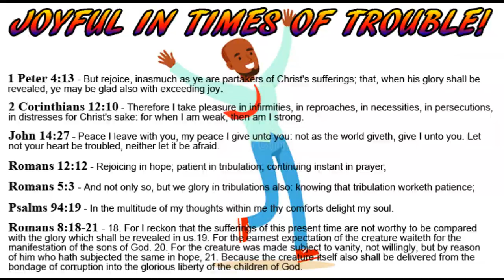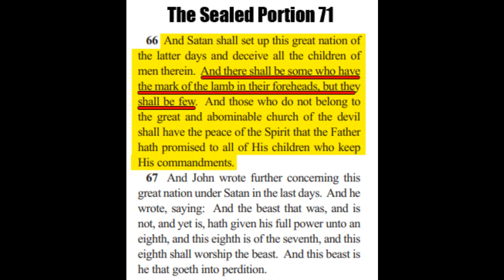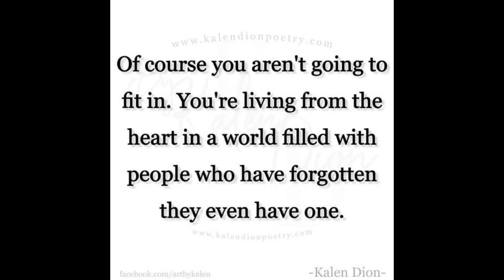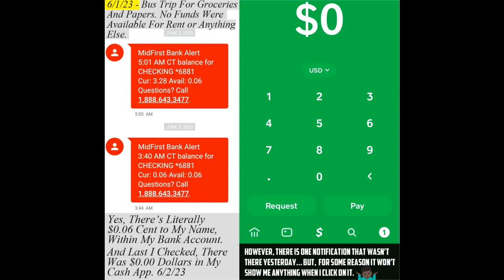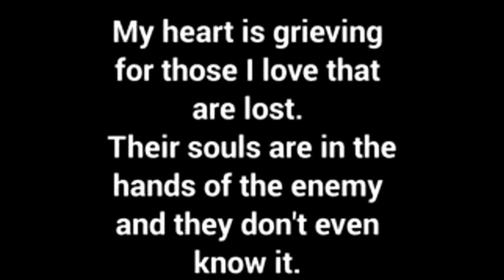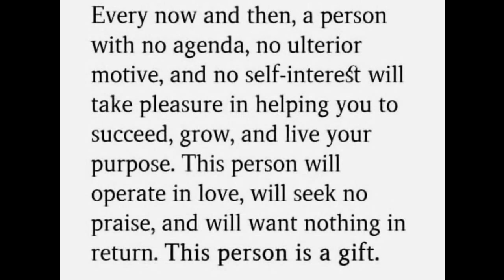The GREATER The SUFFERING, The BIGGER The BLESSING!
Audio Recorded YESTERDAY! 6/2/23

During These Times of Great Suffering, I'm Given Many Melodies to Sing, in Order to Keep My Heart Joyful. No Matter The Affliction, and All The Pain and Turmoil That Comes With Being a Light in a World Full of Darkness, We Are Never Given MORE Than We Are Able to Handle.

I Pondered This as The 1st of June Arrived, to Where I Had No Funds to Get a Money Order to Pay Rent. Usually, The Father Has Always Provided Before The 1st of The Month. So Because This Was The First Time This Has Happened, of Course I've Cried Out Wondering The Reason. Just Because We Cannot SEE Something in This Physical Reality, Doesn't Mean Something isn't Happening SPIRITUALLY. This is What Was Spoken to Me. The Inner Peace and Calmness of The Holy Spirit Has Never Left Me. The Presence of My Maker, is Still With Me.

The Best Way I Can Describe This Situation, is Like When Peter Was Guided to Walk On-Top of The Water With The Messiah, Who The World Calls "Jesus."
I Have Been Guided, to Walk On-Top of Water. That is, Trusting The LIVING POWER to Supply My Needs, as I DO What I've Been Instructed to DO, Despite What My Circumstances LOOK LIKE. I'm Literally Doing This. But, As I DO it, I Have to TRUST in The Hands of My MAKER, to Keep Me From Drowning.

This is My LIFE! I Do This Out of LOVE, For ALL HUMANITY And ALL CREATION! I Do This For FREEDOM And HAPPINESS, For ALL HUMANITY And ALL CREATION! I Am Not AFRAID to TRUST in The FAITHFULNESS of My MAKER!

When You KNOW With CERTAINTY, You've Done EVERYTHING You've Been Instructed to DO, Yet There's Huge Mountains You Cannot Move Within Your OWN MIGHT, its There For The GLORY of The LIVING POWER!
Move Out The Way, And LET Your MAKER!

For THOSE With The Ears to Hear, The Heart to Receive and The Eyes to See!
Shalom/Peace Be Unto ALL And Be BLESSED!